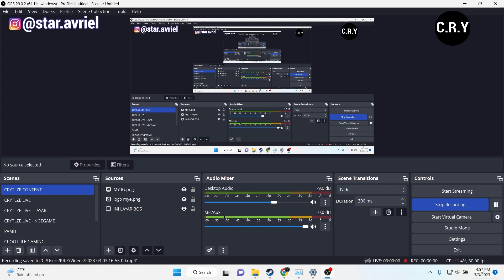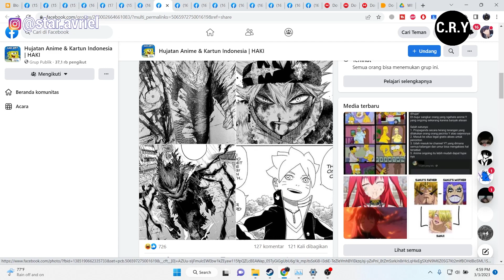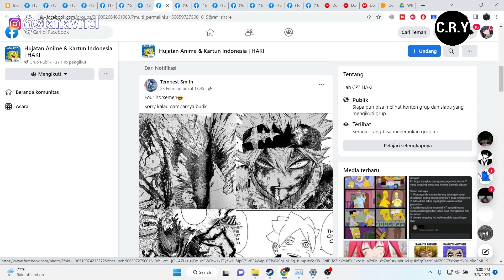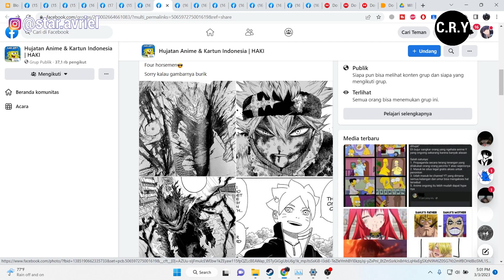4 MANGA TERBAIK ABAD INI NIH BOS!!!! Loh Kok Ada Boruto ?